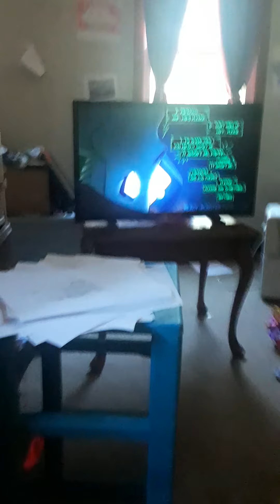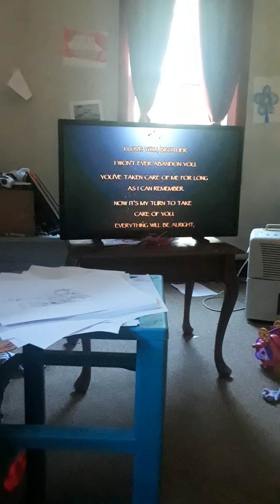August 22, 2020